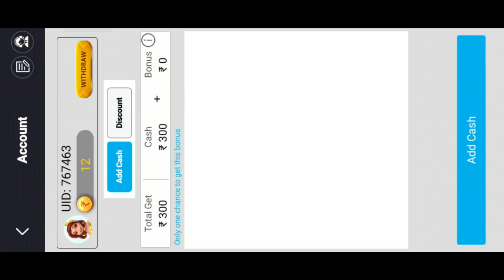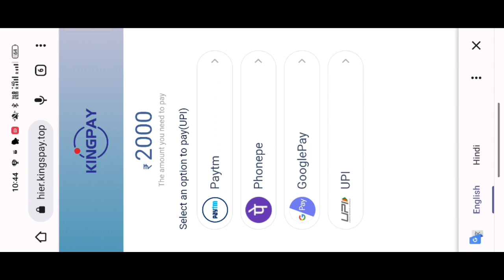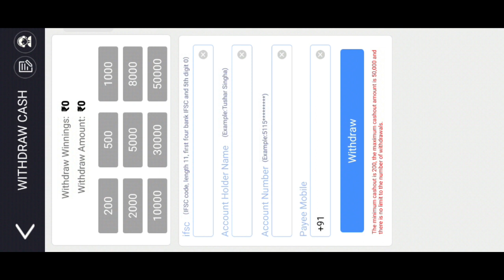Lucky Coin 🪙 Game | Lucky Coin Game App | Lucky Coin 🪙 Game Se Paisa Kaise Kamaye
App लिंक Downloade करने के लिए नीचे वाले लिंक पे क्लिक कीजिए